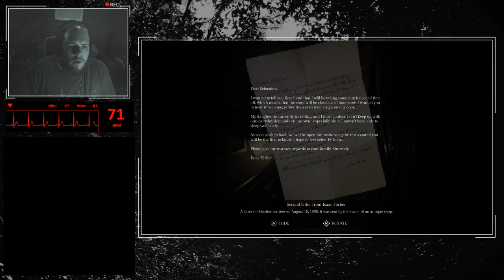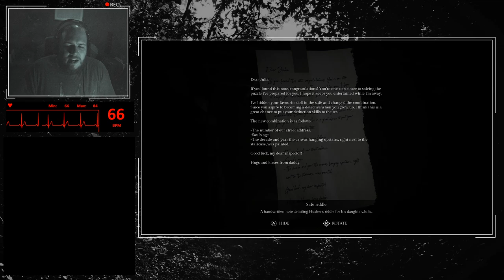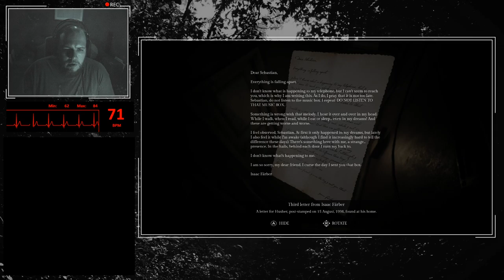Song of Horror - Episode 02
Back again for Round Two! Things don't go quite as well for my group of intrepid characters, but on the plus side I solve some puzzles and mopped up some pretty grungy water! Swings and roundabouts...